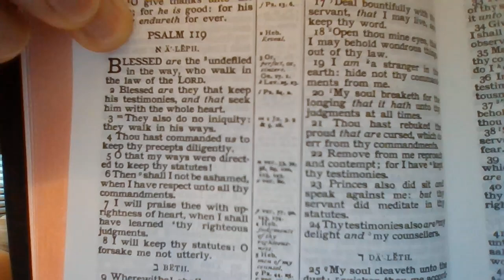Psalm 19 Expository Video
In this video, just want too share with you some of the things our Lord God our Father Jesus Christ has shewed unto me within this jewel of a Psalm, recently this Psalm has be just so captivating unto me, and Lord willing, what our Lord hath shewed your servant, Lord willing, may be of a benefit unto you of the church of the living God? Lord willing. Brethren, Pray for one another, Pray for our Brethren in all nations, Pray for the sick, the babe and please pray for us.